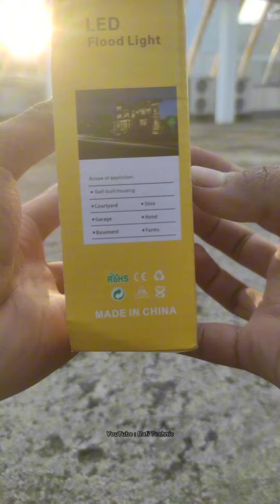LAMPU SENTER LED EMERGENCY PANEL SURYA